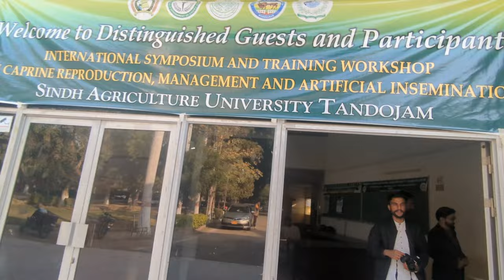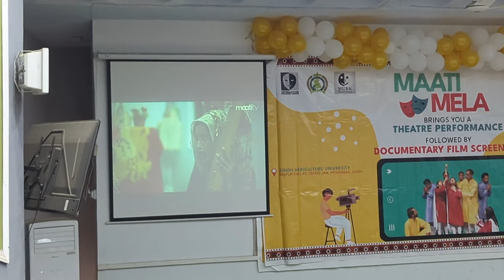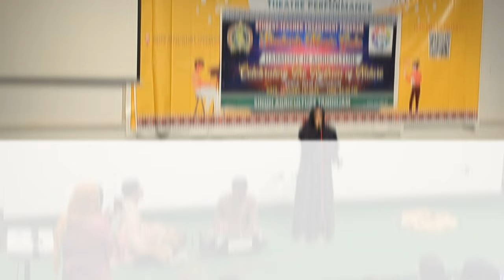MAATI MELA ❤️|| DOCUMENTARY FILM SCREENING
Asalam Alaikum guys
So in this video, I am telling about
MATTI MELA ❤️ || DOCUMENTARY FILM SCREENING

__________________/ SOCIAL LINKS/____________________